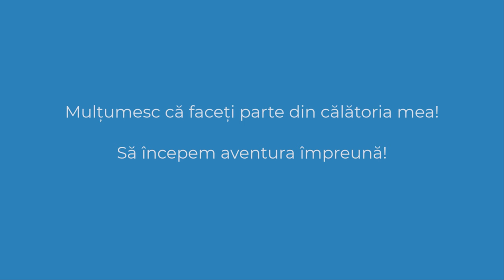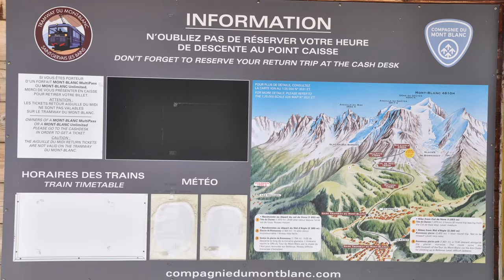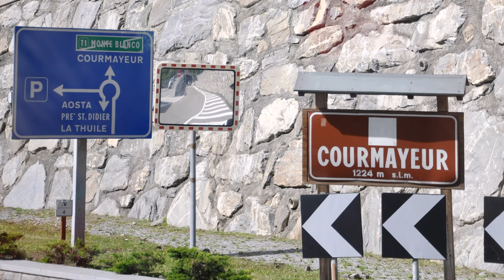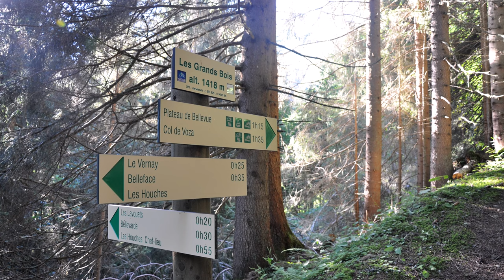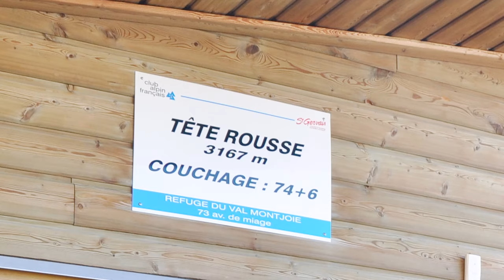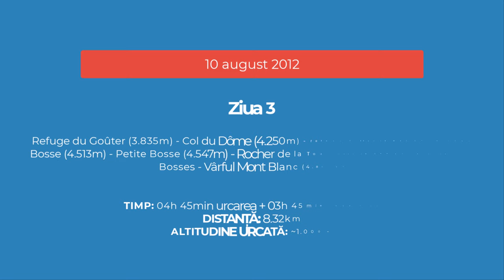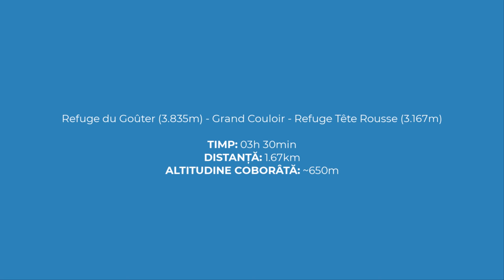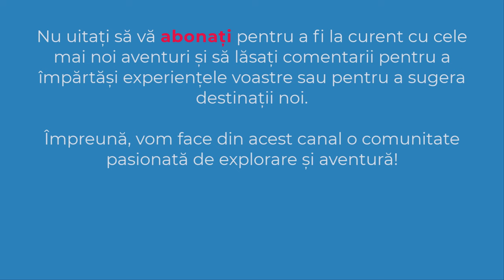Mont Blanc (4.810m) - cel mai inalt varf din Alpi si din vestul Europei | Franta | 4K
✔️ Astăzi vă invit să mă însoțiți într-o călătorie spectaculoasă pe cel mai înalt vârf din Europa de Vest – Mont Blanc (4.810m).
✔️ OBIECTIV: Vârful Mont Blanc
✔️ DATA: 10 august 2012
00:00 Intro
00:27 Imagini video de pe vârful Mont Blanc
01:48 Informatii utile
08:56 Bucuresti - Chamonix
16:12 Ziua 1: Les Houches - Refugiul Tete Rousse
23:15 Ziua 2: Refugiul Tete Rousse - Refugiul Goûter
29:29 Ziua 3: Refugiul Gouter - Varful Mont Blanc - Refugiul Goûter
35:21 Refugiul Goûter - Refugiul Tete Rousse
37:03 Ziua 4: Refugiul Tete Rousse - Les Houches
39:42 Informatii utile
40:54 Subscribe